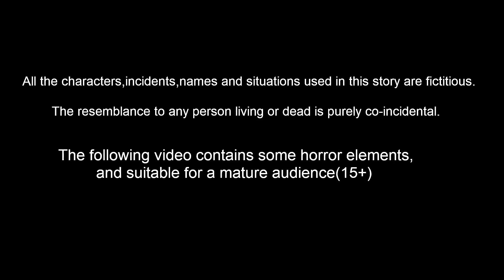1990 vs 2021 Then vs Now | Hindi Kahaniy | Hindi Story- Hindi moral stories- Bedtime Stories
1990 vs 2021 Then vs Now Hindi Kahaniy Good Elephant Hindi Story- Hindi moral stories- Bedtime Stories - Hindi Story - Hindi Fairy tales - Fairy stories | Bedtime Dreams